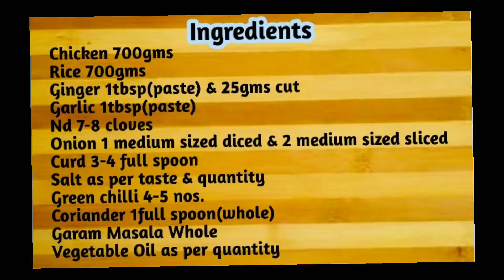Chicken Yakhni Pulao/यखनी पुलाव/कश्मीरी चिकन पुलाव/Kashmiri Yakhni Pulao Recipe in Hindi/Awadhi Dish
Chicken Yakhni Pulao/यखनी पुलाव/कश्मीरी चिकन पुलाव/Kashmiri Yakhni Pulao Recipe in Hindi/Awadhi Dish- Learn this awesome easy recipe.More super easy recipes you'll find at description box.

🚩About us
For the real food lovers who loves to explore the different tastes across the globe.Our channel brings all of them under one frame to showcase their talents in cooking. Be a part of our team and prove yourselves to be the real "BONG FOODIES".

Yakhni Pulao is a Kashmiri recipe made with rice, chicken and a melange of Indian spices that add flavour to it. This Chicken Yakhni Pulao recipe will help you make it easily at home. You can also make mutton yakhni pulao by using the same recipe and increasing spices a bit. While we do not claim that this recipe promises the ambrosial authentic Yakhni Pulao cooked in Kashmiri households, but we have tried our best to put together the Kashmiri recipe. It is scrumptious and satiating and serves as a perfect one pot meal.

🚩Ingredients
Chicken 700gms
Rice 700gms
Ginger 1tbsp(paste)
Nd 25gms cut
Garlic 1tbsp(paste)
Nd 7-8 cloves
Onion 1 medium sized diced nd 2medium sized sliced
Curd 3-4 full spoon
Salt as per taste nd quantity
Green chilli 4-5 nos.
Coriander 1full spoon(whole)
Garam Masala Whole
Vegetable Oil as per quantity

🍱Our Latest Published Recipes❤:-